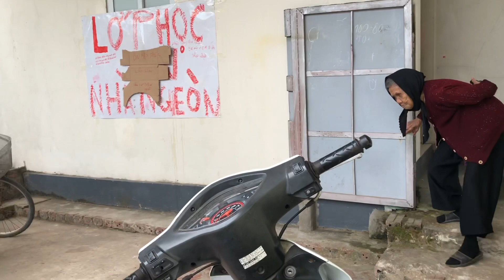Đông Tồ TV | Troll Bà Nội 95 Tuổi Xe Máy Nhận Diện Được Người Lạ Người Quen - Cười Vỡ Bụng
Mình rất có đam mê làm VLOGS. rất mong nhận được sự ủng hộ từ các bạn ạ
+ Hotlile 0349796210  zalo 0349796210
:copyright: Bản quyền thuộc về Đông Tồ TV
 :copyright: Copyright by Đông Tồ TV ☞ Do not Reup